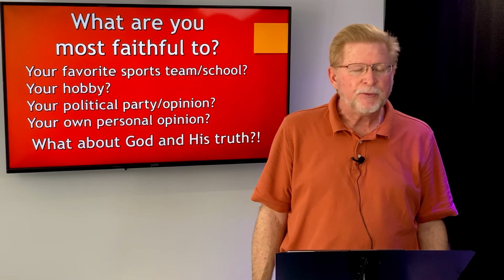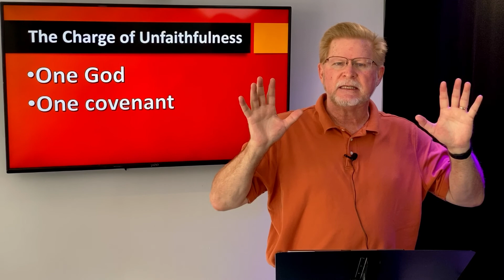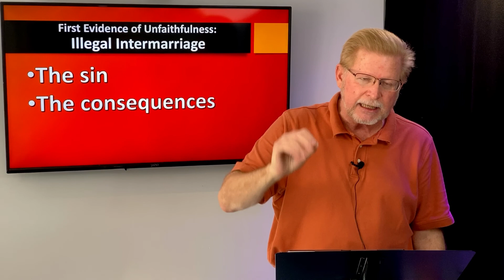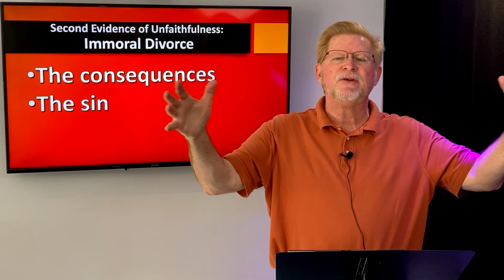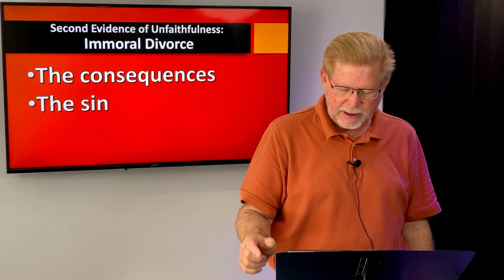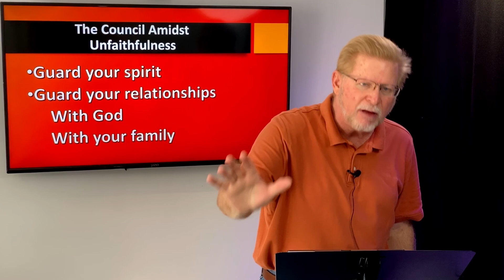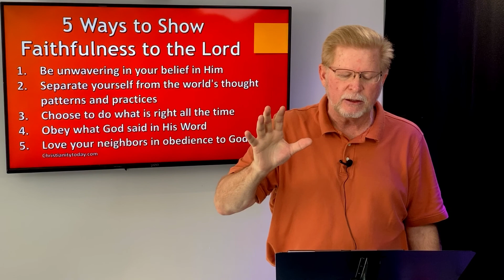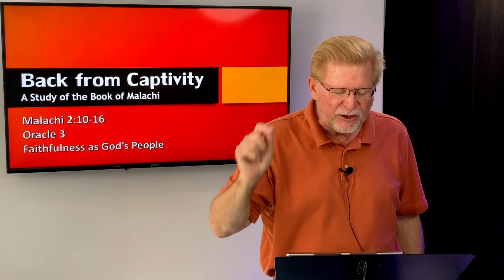Oracle 3: Faithfulness as God’s People